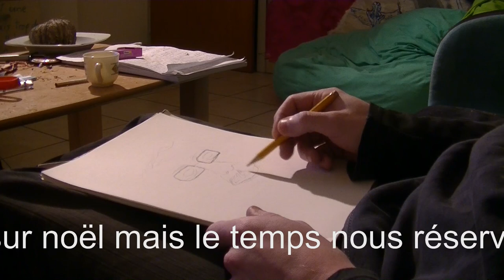pour mon père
il est partit... la maladie l'a emporter vers un horizon  ou les maux et la souffrance n'existe plus. adieu papa